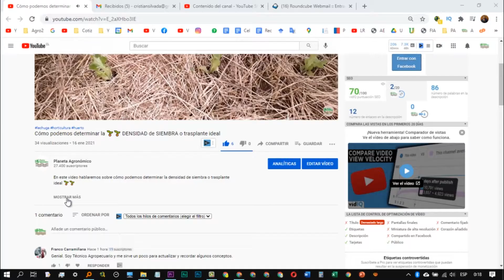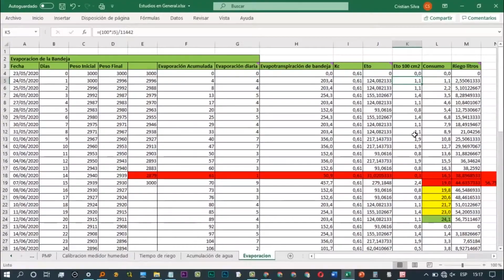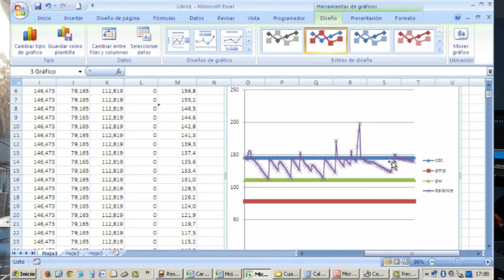¿Cómo podemos iniciar un PROYECTO AGRÍCOLA🌱 sin saber mucho?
Si no sabes mucho de agricultura y deseas iniciar un proyecto agrícola, este video te servirá para tener un punto de referencia sobre qué puedes hacer.

Si todavía tienes problema con tu proyecto agrícola en su formulación o evaluación👇
👷Servicio personalizado de cómo iniciar tu proyecto agrícola
💲 Depende del caso.

🛒Productos recomendados
►PREPARACION Y EVALUACION DE PROYECTOS
►Formulación y evaluación de proyectos 2.ª Edición Corregida y ampliada: 7 (Cuadernos de apuntes)